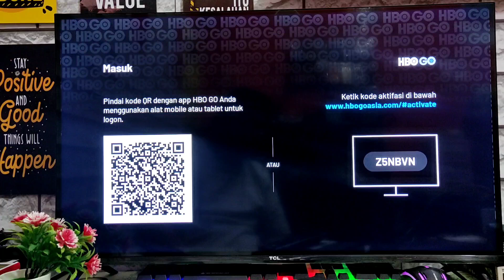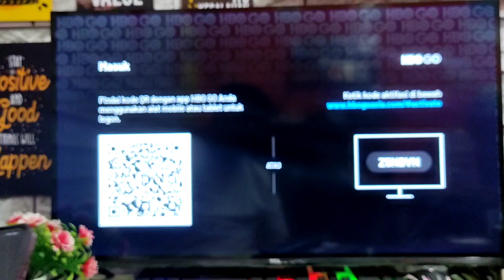cara menghubungkan akun premium hbo go ke tv android dan set top box android